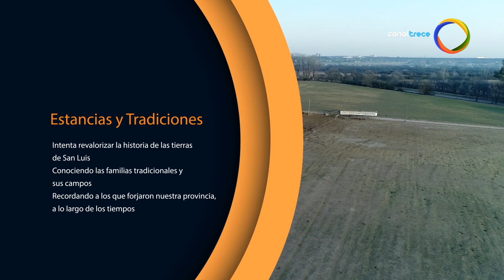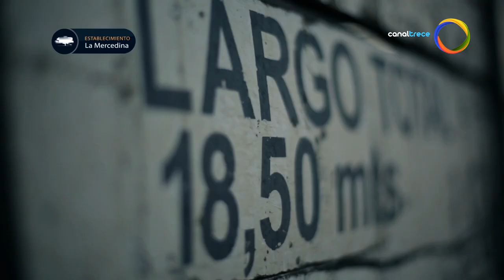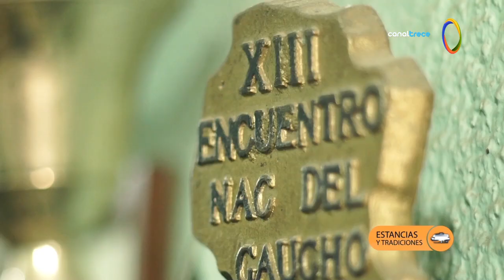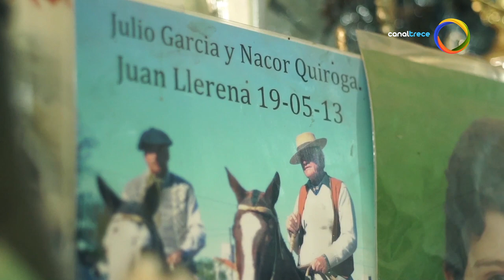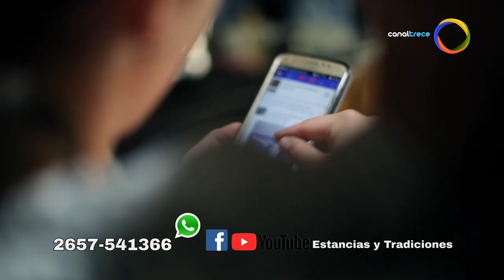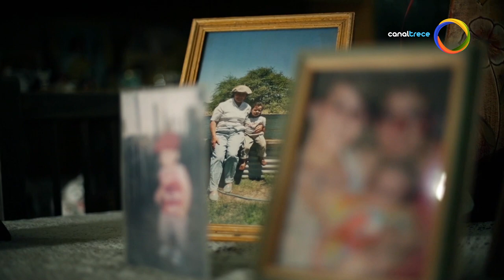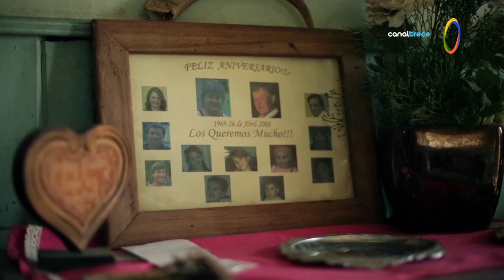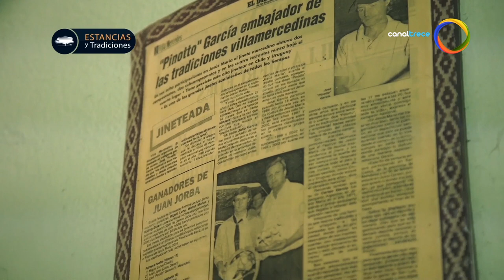29 Estancias y Tradiciones, capitulo: Establecimiento La Mercedina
Mira Estancias y tradiciones, en Facebook!!!